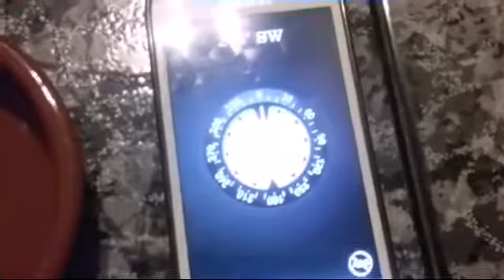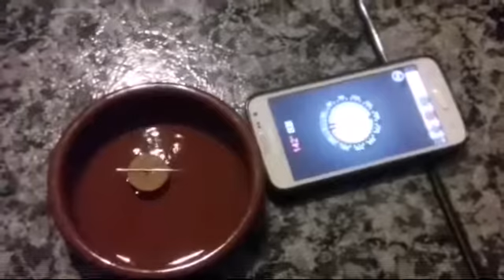HOW TO MAKE A HOMEMADE COMPASS